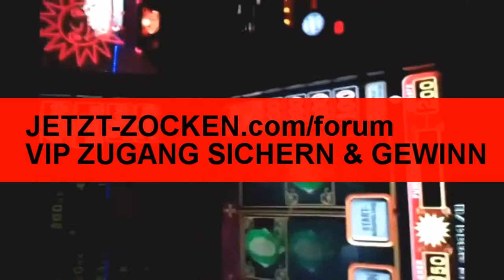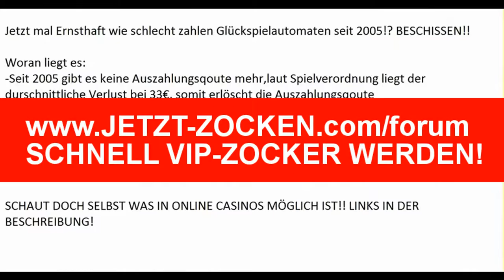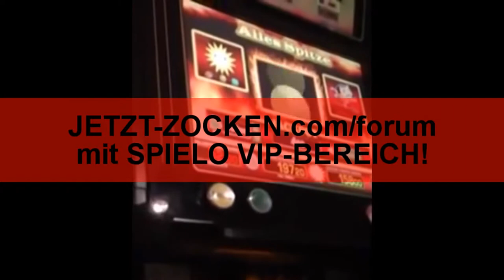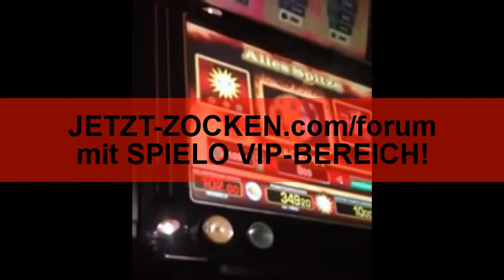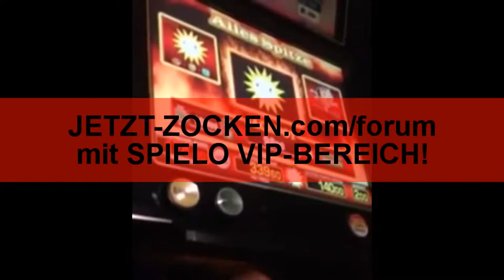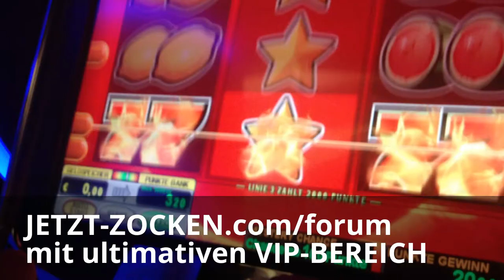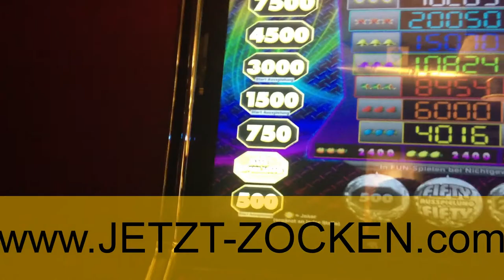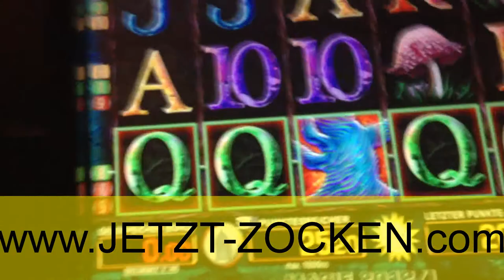LET`S PLAY MEGA MIX SPIELAUTOMATEN - LIVE SESSION